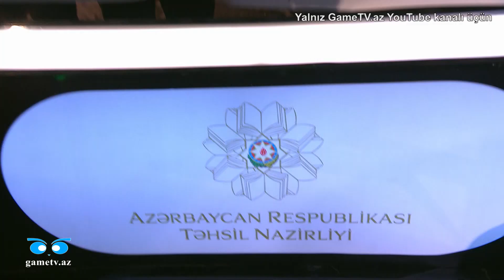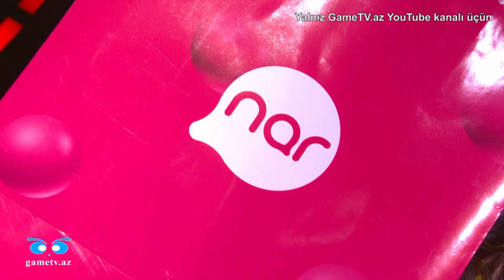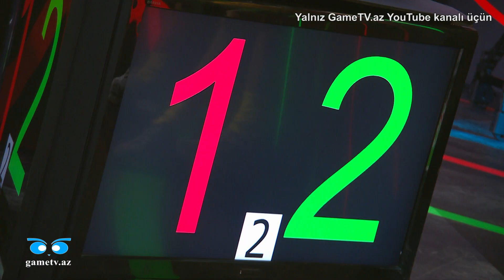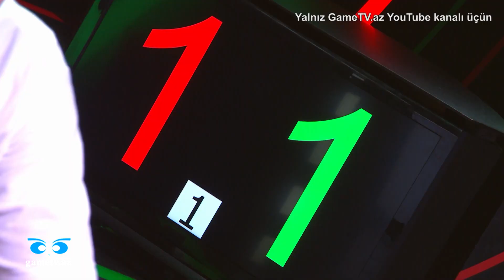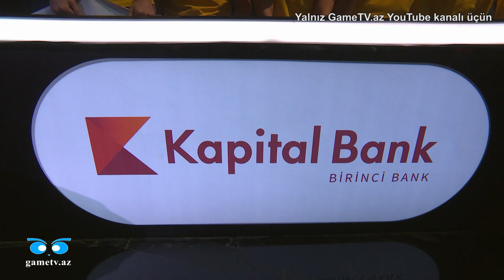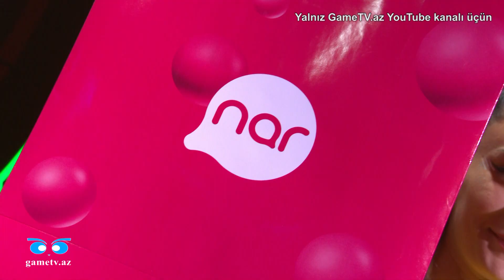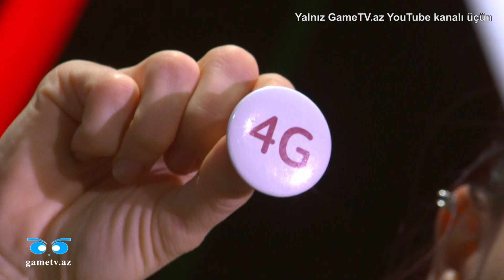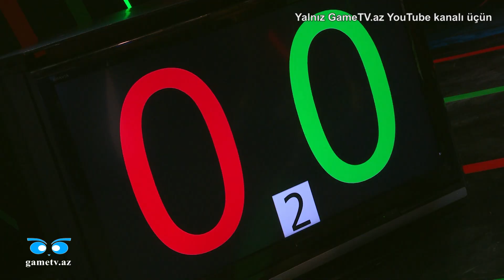Breyn Rinq (XIX mövsüm, 15-ci oyun. 01.07.2022)